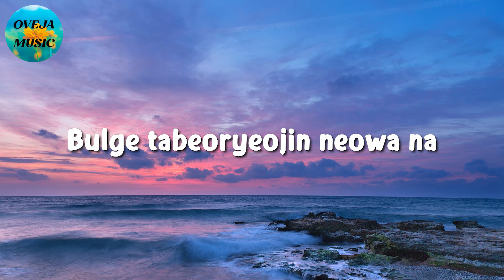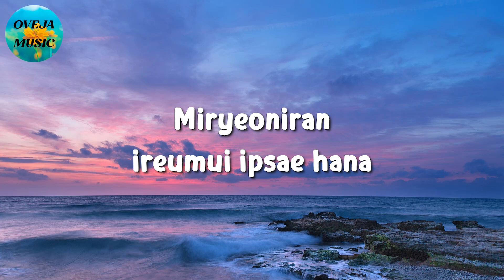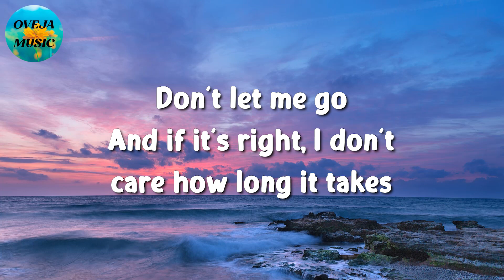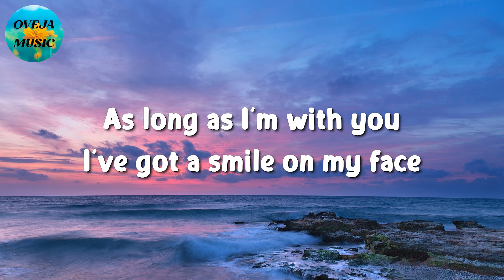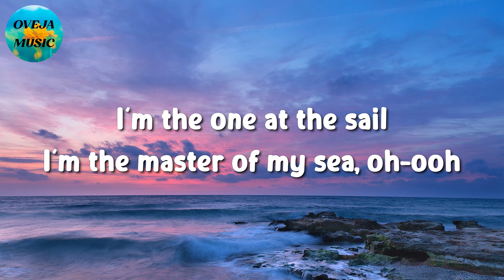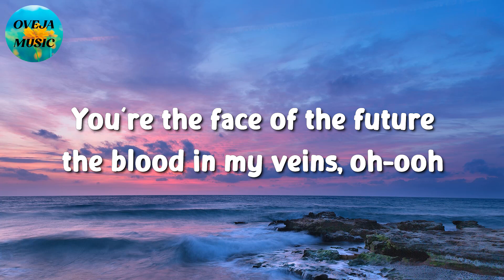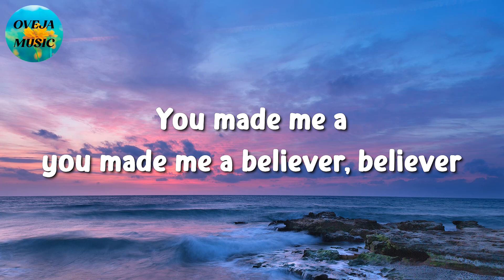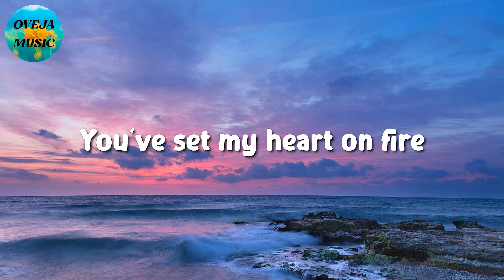🎵 JISOO – FLOWER || d4vd, Imagine Dragons, Alan Walker (Lyrics)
[Verse 1]
A-B-C, Do-Re-Mi

[Chorus]
Kkochyanggiman namgigo gatdanda
Kkochyanggiman namgigo gatdanda

Tteugeowotjiman
Cheochamhage jitbalpyeojin

[Refrain]
Nan hayan kkonnipcheoreom naraga

[Chorus]
Kkochyanggiman namgigo gatdanda
Kkochyanggiman namgigo gatdanda

[Outro]
Kkochyanggiman nama
Hey-ey, hey

Hey, hey-ey-hey
Hey, hey-ey-hey
Kkochyanggiman namgigo gatdanda